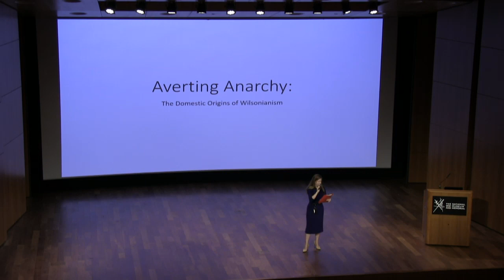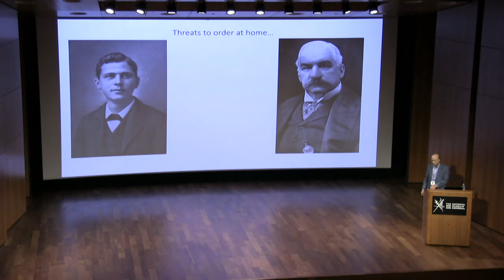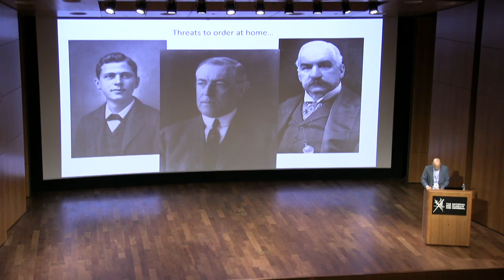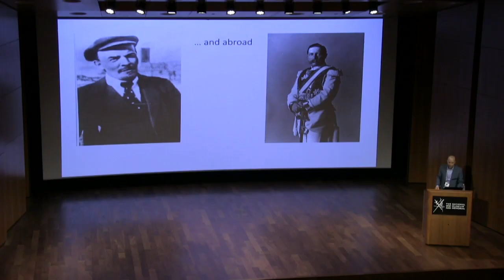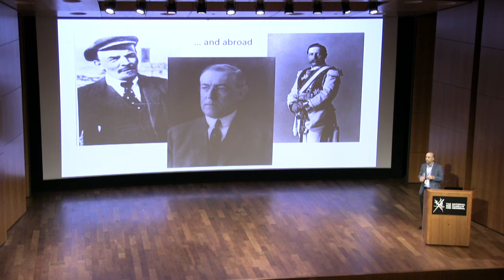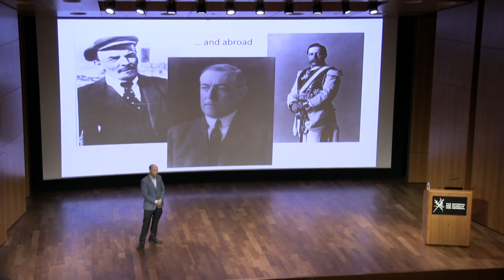Holding the Center: The Domestic Origins of Wilsonianism - Erez Manela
The ideas and convictions that Woodrow Wilson brought with him to the peace negotiations in Paris played a central role in shaping the peace settlement and they continue to shape our world today. But how were those ideas and convictions themselves shaped? In this lecture, Manela argues that they emerged from Wilson’s experience in US domestic politics and especially from his analysis of the dangers posed to stability and democracy by the technological, economic and social transformations of the age.

Lecture given as part of The National WWI Museum and Memorial's 2019 Symposium '1919: Peace?'